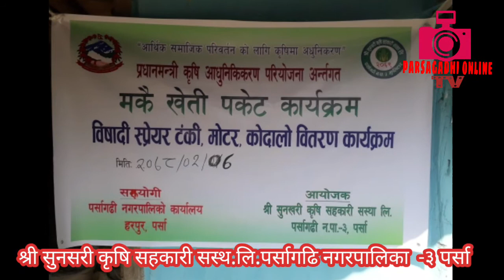झाबराहा झुलिटार का किसान लाई ५०%अनुदान मा वितरण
fb pega पकडिया वढनिहार